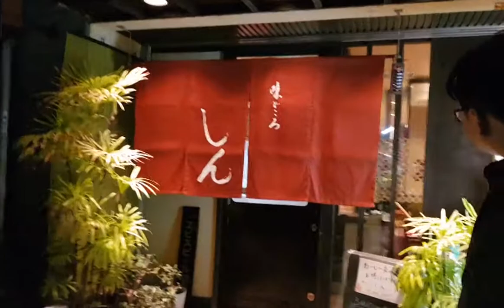일본 교토여행 브이로그 #5 교토사케 관광객없는술집 아침식사하기♪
1박2일 교토여행
찾고 찾아간 술집은
친절했고 맛있었고
또 가고 싶은곳이었다